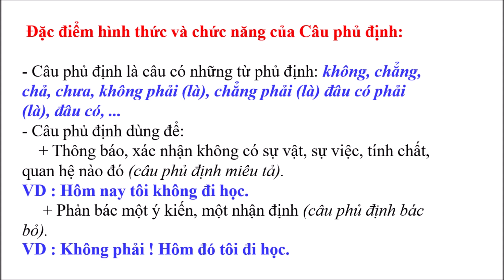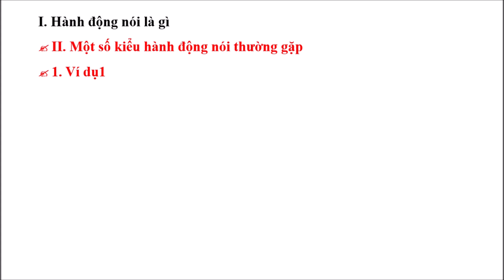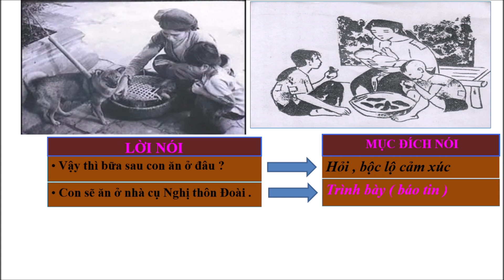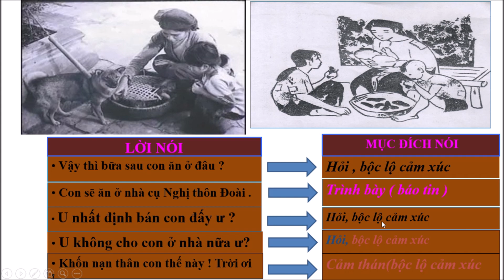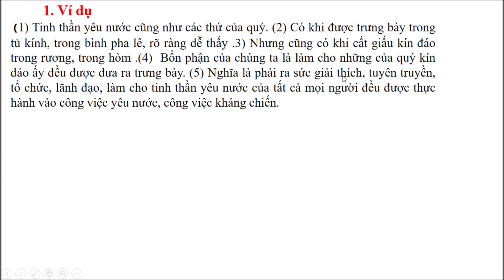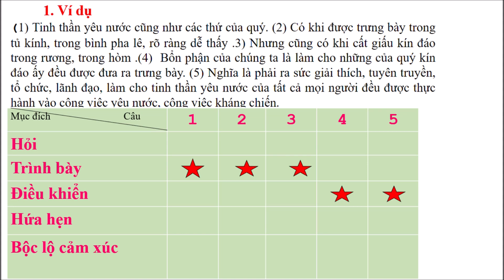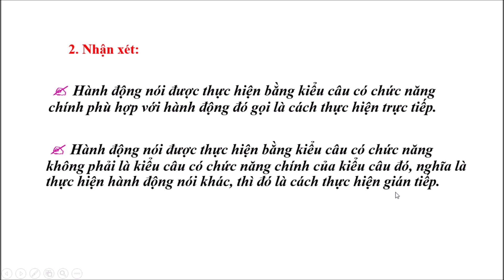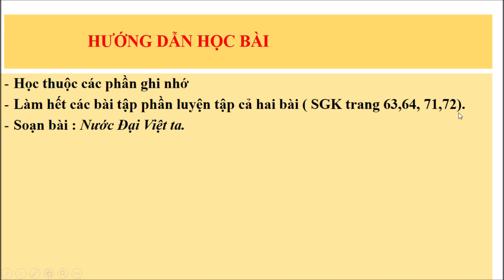THCS Nguyen Du_TP Thai Nguyen_Ngu Van_8_Hanh dong noi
GV Nguyễn Thị Phượng
Trường THCS Nguyễn Du - TP Thái Nguyên